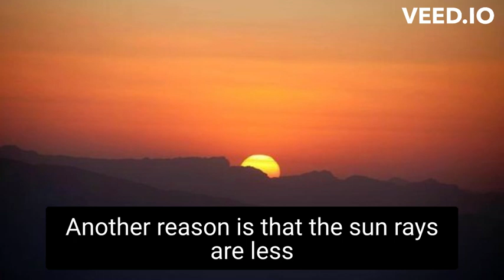Day 28 : Why do fell colder in Hill station despite of being closer to the sun ?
I am making learning videos everyday which is less than 2 min,

Invest two minutes every day with me, the compounding effect will elevate you over the period of time
This tiny habit will definitely bring better version of yourself